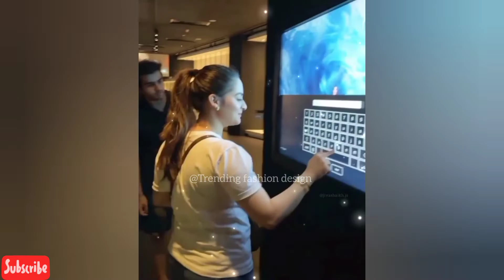Aiman Khan shares a glimpse of Muneeb Butt and Amal’s little adventure on their vacation, see pic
Aiman Khan and Minal Khan are the two adorable Pakistani celebrity sisters who are travel lovers and adventurous buddies, they surely love to travel. Their trip to Qatar is the talk of the down, nowadays. Both the sisters are enjoying lovely time in Doha. They are sharing their daily updates with fans.

Last night, they enjoyed beautiful time in a restaurant in Doha, Qatar. Today, they had a perfect beach day in Doha, Qatar. They spent their time in Salwa Beach Resort and villas during their trip to Qatar. They are loving the Qatar trip so far. They have uploaded beautiful pictures from the beach. Ahsan Mohsin Ikram, Muneeb Butt, Aiman Khan, Minal Khan and Amal are enjoying the beach day. Fans were waiting for the pictures and Aiman Khan has just uploaded the pictures on her Instagram.

My channel for get new original video
Thanks🌹